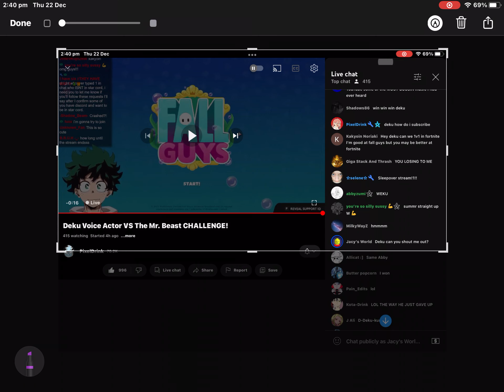Deku shouts out my channel name less gooo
YOOO MY LUCK TODAY IS INSANE